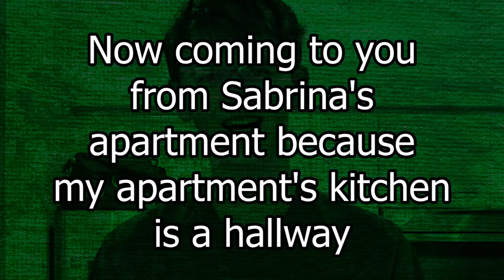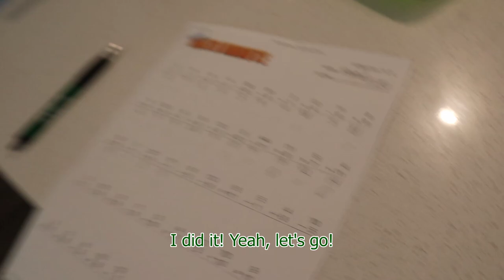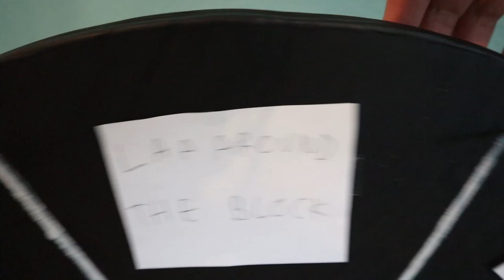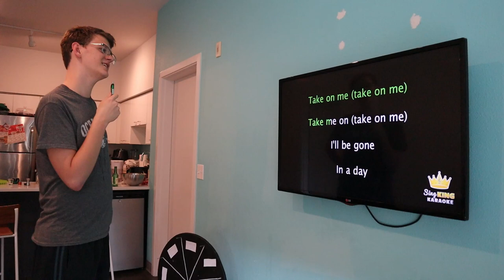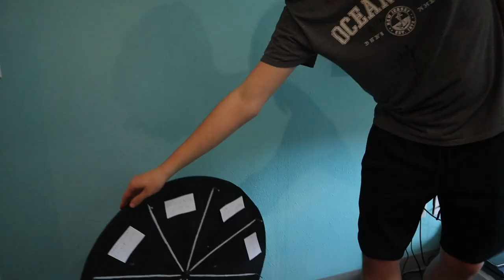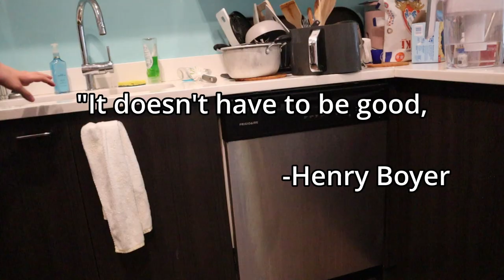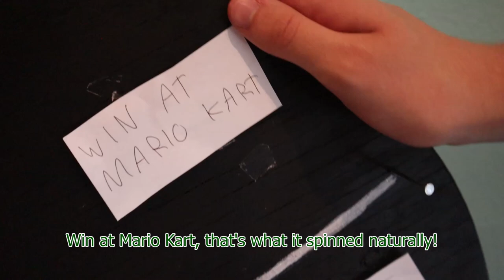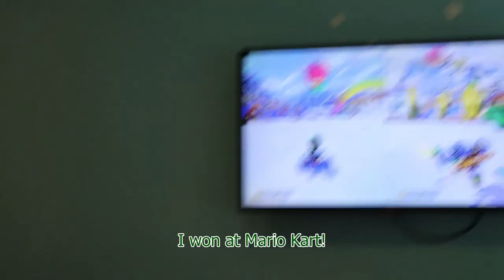Getting Drunk on Terrible Drinks For My 21st Birthday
I would NEVER break the law, I just edit really really fast.

"Order Station" from Papa's Pizzeria
"Deep Space" from Audionautix

Oh I guess I've gotta update this thing again. I'm Henry. I make videos, but you already knew that. I'm 21 now, which is the last birthday that matters until they make me president in 14 years. I'm from Portland, Oregon, but I go to college in Eugene, Oregon, which is a town named after a guy's first name, which is kind of wacky I think. Why is this paragraph in the description? I think it was originally for discoverability, but I really don't think it has any effect at all now since I don't put a bunch of keywords in it like Among Us Funny Moments. I told you my age in the first one so I have to update it yearly. I guess I just do it for the sake of tradition now. Okay I think that's enough.